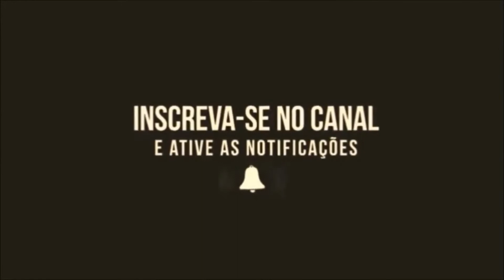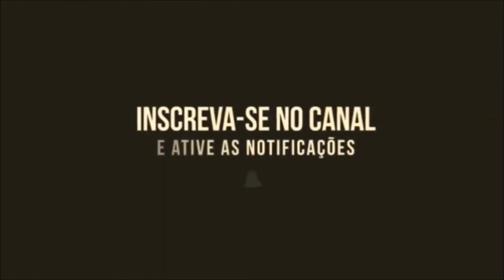QUANDO AS CRIANÇAS SAIREM DE FÉRIAS ROBERTO CARLOS VIOLÃO SIMPLIFICADO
Afinador De Violão Acústico Adequado Para Ukulele / Baixo / Violino / Instrumento Musical / Guitarra

   G       G7M        G     G7M
Quando chego em casa eu encontro
Minha turma esperando sorrindo
  Am7    D7/9 Am7 D7/9
E lá vou eu
     Am7                   D7/9
De xerife ou de homem do espaço
       Am7                  D7/9
No seu mundo esquecer o cansaço
E o tempo vai.
Bem mais tarde o calor do seu beijo
Me envolve em amor e desejo
Mas o nosso amor
        Am7                 D7/9
Não vai longe um deles lhe chama
     Am7                D7/9
Ele quer companhia e reclama

E você vai
E assim nosso tempo se passa
        G     G7M         G  G7           C
Quando você retorna sem graça e eu me aborreço.
G                    Am7
Quando as crianças sairem de férias
                       D7/9
Talvez a gente possa então se amar
Um pouco mais.
Novamente o calor do seu beijo
Nos envolve no mesmo desejo
     Am7             D7/9
Dura pouco um outro agora
      Am7             D7/9
Põe a boca no mundo e chora
E você vai
Outra vez você volta sem graça
         G       G7M       G    G7
E outra parte do tempo se passa
             C
E eu me aborreço.
G                    Am7
                       D7/9
Um pouco mais.
Novamente o calor dos seus braços
Me acende e eu esqueço o cansaço
De esperar
     Am7              D7/9
A história é sempre assim
      Am7                D7/9
Já um outro chamando por mim
E assim outra noite se passa
Quando eu volto e fico sem graça
     C
Você já dormiu.
G                    Am7
                       D7/9
   G      G7M  C D7/9
Um pouco mais.
G                    Am7
                       D7/9
    G
Um pouco mais

Composição de Erasmo Carlos / Roberto Carlos